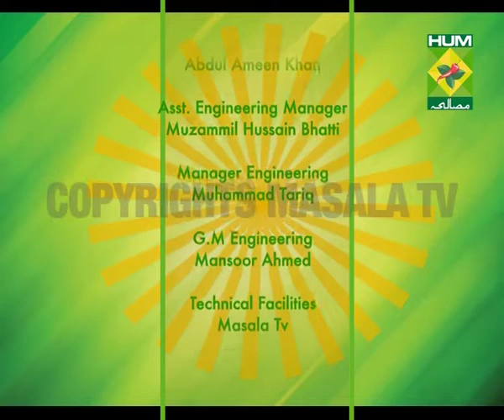Malaysian Palm Oil Cookathon (POTS Pakistan)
Malaysian Palm Oil (MPO) Cookathon was a fun based consumer program which was organized by Malaysian Palm Oil Council in Taj Marquee, Karachi, Pakistan. The program featured celebrities like Bushra Ansari, Zalay Sarhadi, Sanam Jhang, Farhan Aly Agha and Jahanzeb. The program was hosted by Kiran Khan. The celebrities discussed and shared the health and nutritional benefits of Malaysian palm oil and also entertained the audience with an exciting cooking competition, live singing and quiz competition. The program was later aired on Masala TV